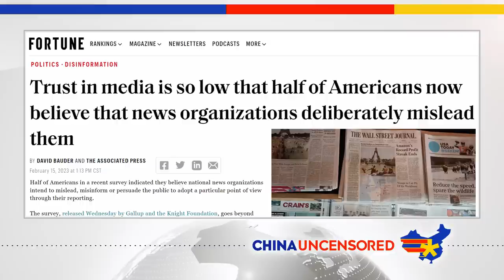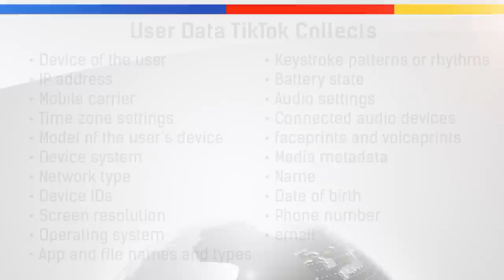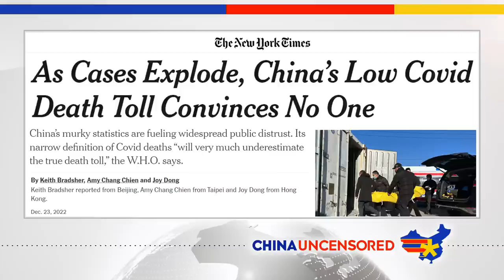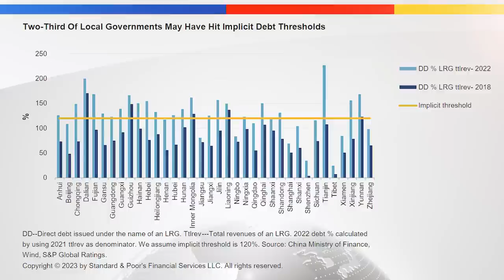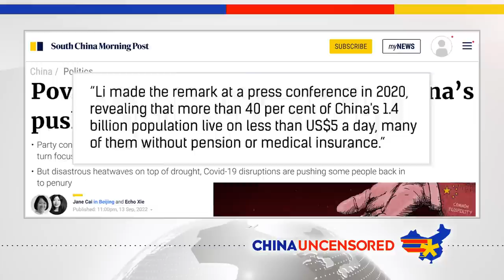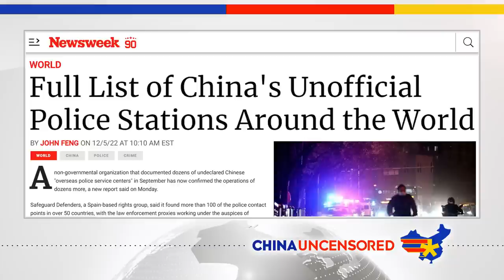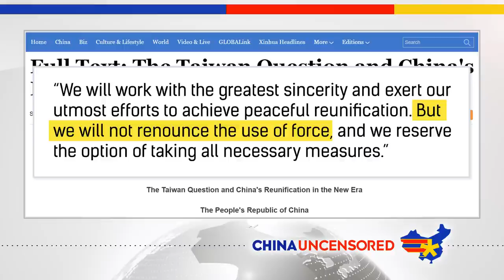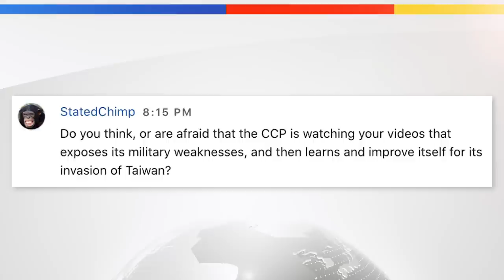7 Things Everyone Gets Wrong About China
There are some common tropes about China that people have heard so many times, they may take them as being true. In this episode of China Uncensored, we debunk 7 things everyone gets wrong about China, things like: Chinese apps are no different than western ones, the US gets in the way of peace in the Taiwan strait, China doesn't meddle in other countries' business, and the Chinese Communist Party has lifted people out of poverty.